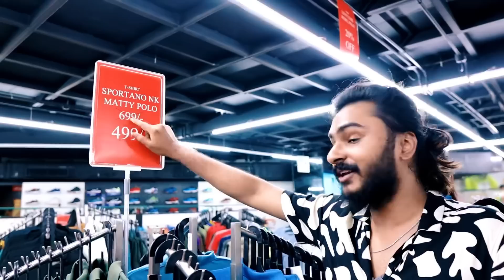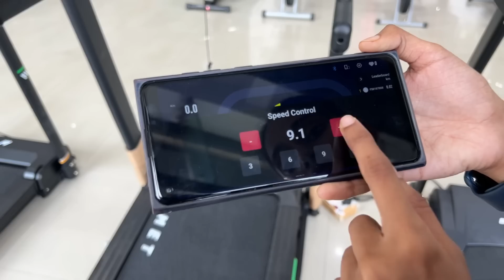DUDYക്ക്‌ ഒരു ELECTRIC SURPRICE 😝 UNBOXINGDUDE l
വേഗം പൊക്കോ .
Cosmo sports
CALICUT | MANJERI | THRISSUR | KOCHI
TRIVANDRUM | KANNUR | MAHE | PALAKKAD